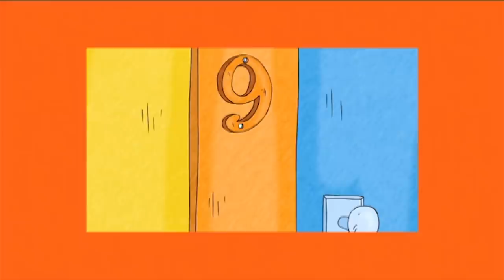Hurray for Huckle (Busytown Mysteries) | Episodes 124 - 126 | 1 Hour Compilation | Cartoons for Kids